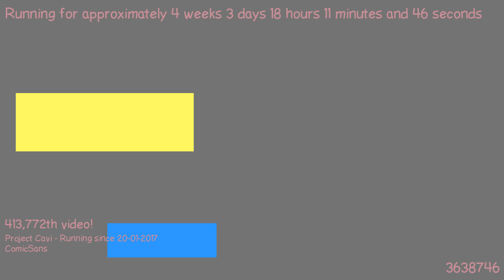1487693757 - Webdriver Cavi - F_0